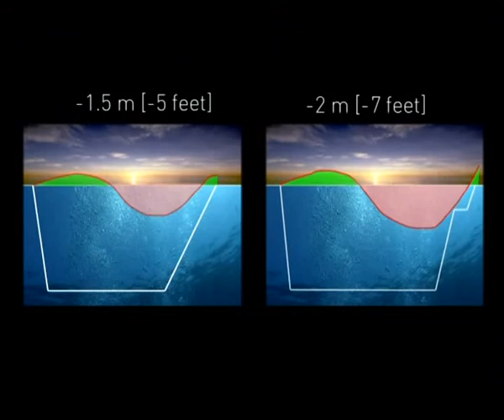Test_5_3-6_DD